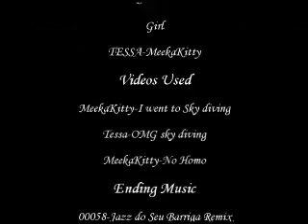Youtube Poop USA-Meekakitty can FLY!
Is it a bird?Is it a airplane?NO,THIS IS TESSA!
Meekakitty discovered that she can fly, and she shows it!
In this video, you will see her sky diving, together with of course, a hilarious sense of pooping.
Fly, Tessa, you need to fly very above!
Ah!And this video contains a bonus!
Remembering:This video don't have offense intentions, is made only for fun and joy.